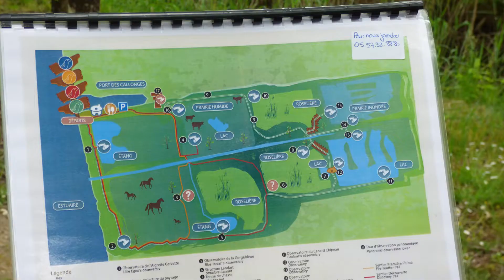Vol au dessus de la Dordogne et de la Gironde avec L'aérodrome de Marcillac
Aujourd'hui ce sera une vidéo particulière mais qui reste dans l'idée de voyage et de visite.

Nous avons pris rendez-vous avec Christian, pilote de son état, pour faire un survole de 30 minutes au dessus de la Dordogne et de la haute gironde. Une façon de découvrir notre belle région d'une autre manière.

La politique de l'association est de faire découvrir l'aviation et entre autre des vols de 30 minutes pour seulement 45 € par personne. Idéal pour un cadeau d'anniversaire, de noël ou surprendre une personne qui vous est chère. Mais aussi pour apprendre  à piloter.

Remerciements :

JUKE E pour la musique de l'intro Peregas.

Thibault Barny professionnel du montage video : intro Peregas

Je ne suis pas une professionnelle du montage vidéo, alors soyez indulgents, merci.